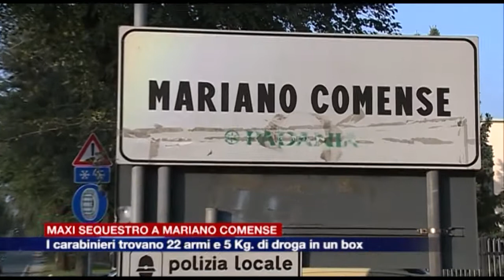Etg - Arsenale nel garage a Mariano Comense